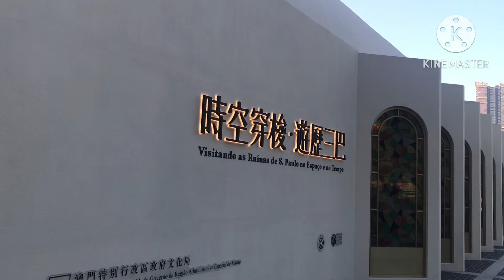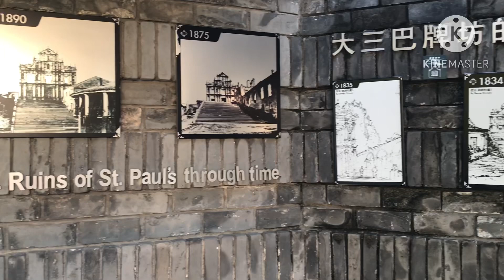PUTOL NA SIMBAHAN ng Macau || THE RUINS OF SAINT PAUL || Ate Jhenz